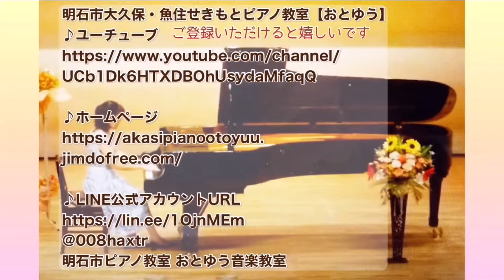レッスン風景『トトトの歌/リュリ』小学２年生女の子/明石市ピアノ教室【おとゆう】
小学２年生女の子/明石市ピアノ教室【おとゆう】

大好きな曲で長い期間練習して
もう１曲と一緒に
発表会でも演奏してくれました。

撮影の時
弾き始めてすぐでアクシデントが…
でも、立て直して弾いてくれました。

よろしければこちらもご覧ください↓↓
♪ブログ

＠otoyu_u